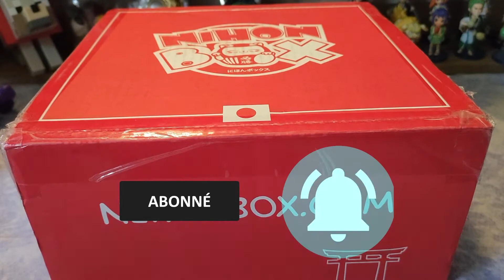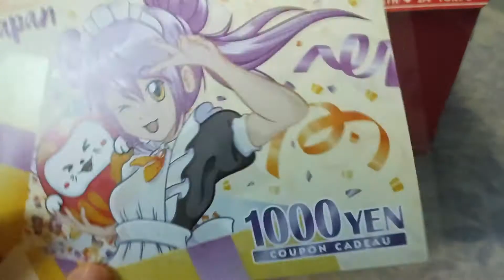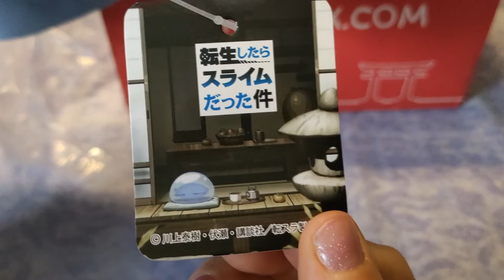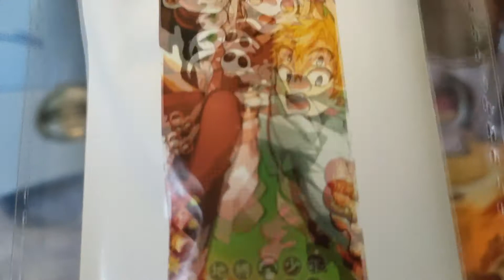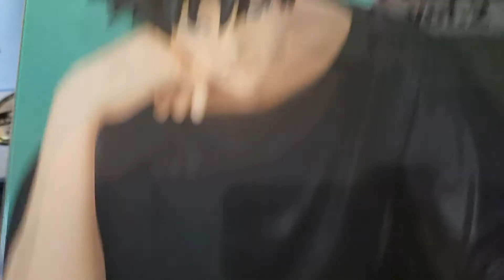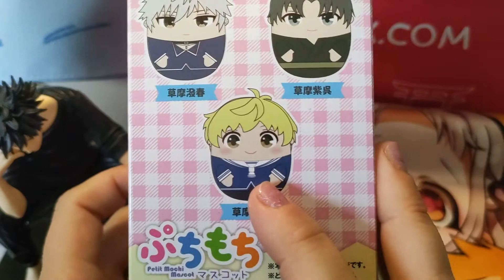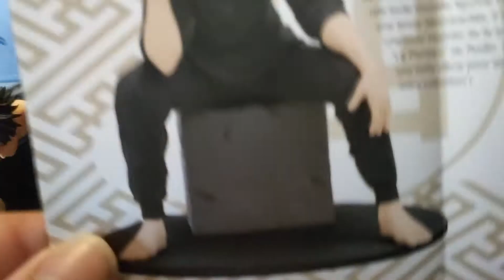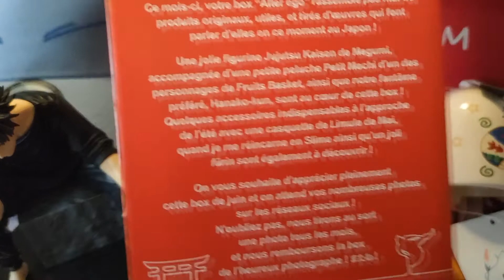Encore une Super Box! - NihonBox de Juin 2022